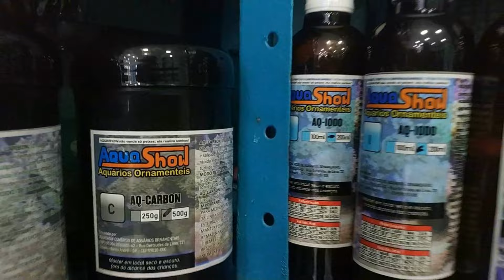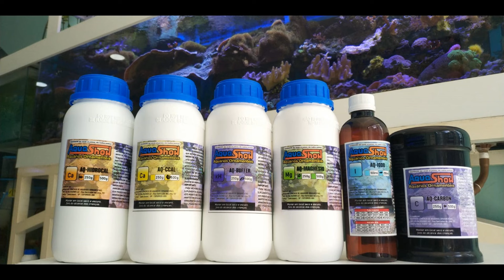Dimerização de Luminárias e Outras Regulagens: PRECISA? - Aquashow - 303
Acesse já:
Sua luminária TEM QUE TER regulagens de dimerização, relâmpagos e outras coisas mais? Aprenda isso de uma vez por todas.